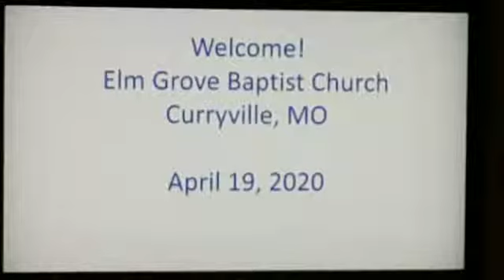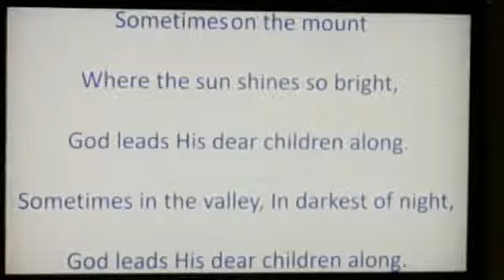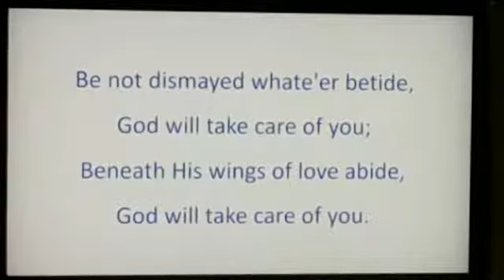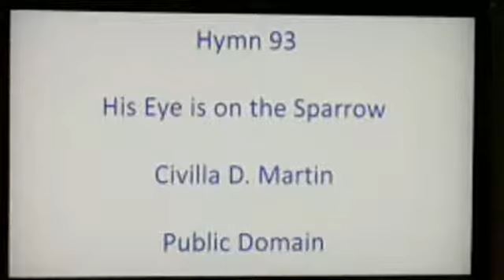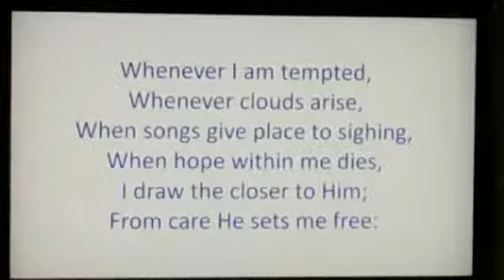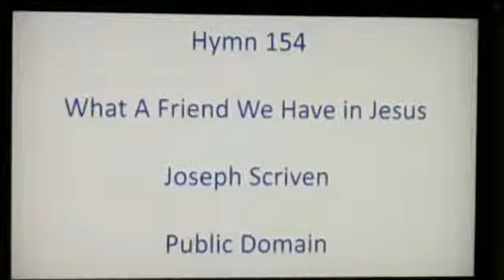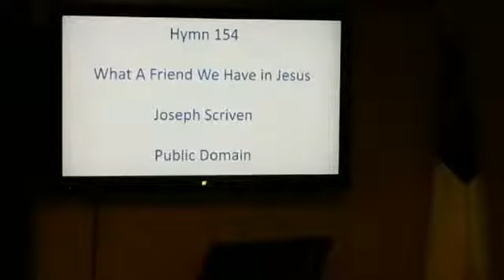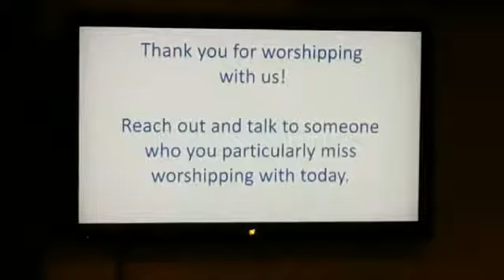Sunday service Apr 19, 2020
As we continue to deal with the National pandemic and the Governor's stay at home order, we can still worship together even if virtually!